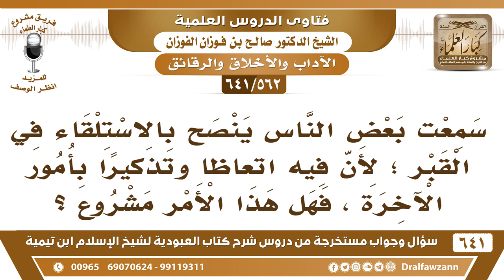[562 /641] سمعت البعض ينصح بالاستلقاء في القبر؛ لأن فيه اتعاظا وتذكيرا..؟ الشيخ صالح الفوزان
[562 /641] السؤال: سمعت بعض الناس ينصح بالاستلقاء في القبر ؛ لأن فيه اتعاظا وتذكيرا بأمور الآخرة ، فهل هذا الأمر مشروع ؟
 الجواب: كان يفعله بعض السلف ولكن لا دليل على هذا، يكفي القرآن يا أخي، يكفي مواعظ القرآن، يكفي الموت الاتعاظ بالموت، ويكفي النظر إلى القبور والموتى المدفونين المواعظ كثيرة والحمد لله، ولا حاجة إلى أنك تدخل في القبر وتضطجع فيه.
للاشتراك في قناة الشيخ صالح الفوزان
أسئلة وأجوبة من شرح كتاب العبودية ( 641 ) مقطع

للاستفسار والإقتراحات والدعم
رئيس الفريق
لمشروع كبار العلماء